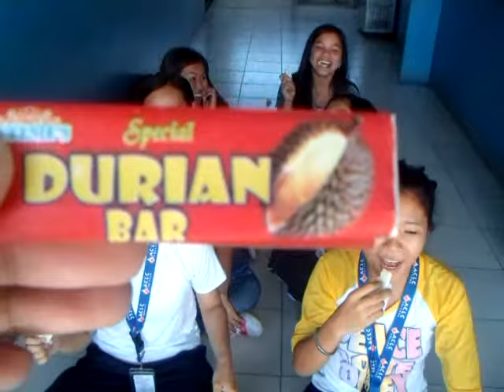Durian Advertisement :D